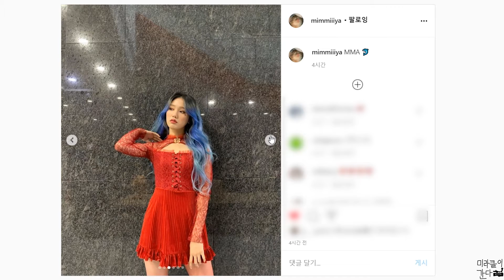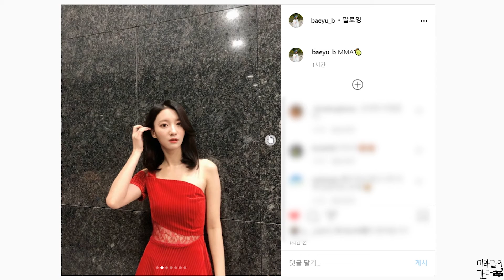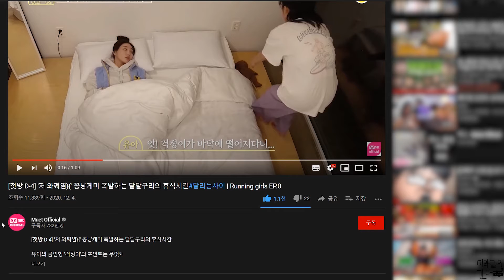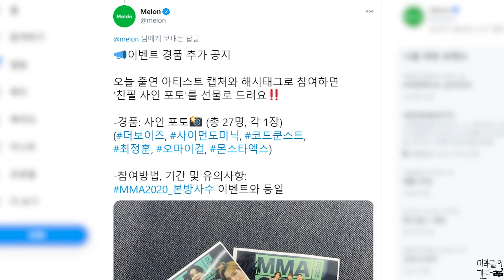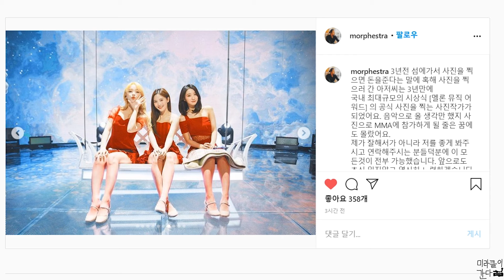[오마이걸] 201105 오마이걸 투데이 FOCUS EP.60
🎈오마이걸 오피셜 공식 트위터 OHMYAir 아린

🎈오마이걸 오피셜 공식 트위터 아이쿵 챌린지

🎈오마이걸 오피셜 공식 트위터 [OhTimes] 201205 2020 멜론 뮤직 어워드

🎈SBS 엔터테인먼트 공식 유튜브 정글의 법칙 다음주 오마이걸 아린 출연

🎈엠넷 공식 유튜브 달리는사이 선공개

🎈신비 & 드래곤디 공식 유튜브  오마이걸 효정 신비송 챌린지

🎈멜론 공식 트위터 2020 MMA(멜론 뮤직 어워드) 라이브 이벤트

🎈멜론 공식 사이트 오마이걸 아티스트 페이지 2020 MMA(멜론 뮤직 어워드) 현장사진

🎈멜론 공식 사이트 오마이걸 유아 아티스트 페이지 2020 MMA(멜론 뮤직 어워드) 현장사진

🎈MMA 김상우 사진작가님 공식 인스타그램 오마이걸

🎈숲의아이 백업댄서님 공식 인스타그램 게시물 및 스토리 오마이걸 유아

🎈오마이걸 공식 브이라이브 미미 - 크러헝 30:15

🎈201205 Imagine your Korea 아이쿵 댄스 챌린지

2020 멜론 뮤직 어워드 ( MMA ) 오후 7시

12. 06 일 SBS TV 동물농장 오전 9시 30분 지호

12. 06 일 KBS2 플레이 서울 낮 12시 20분 미미 비니

12. 06 일 SBS 파워 FM 두시탈출 컬투쇼 오후 2시 승희

12. 06 일 2020 엠넷 아시안 뮤직 어워드 레드카펫 오후 4시

12. 06 일 2020 엠넷 아시안 뮤직 어워드 오후 6시